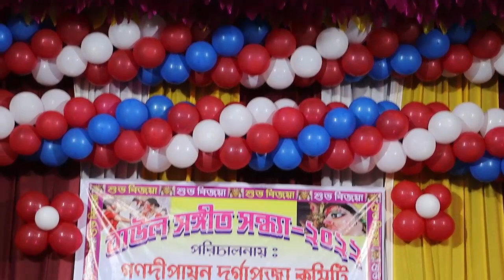বাউল গান মাস্টার বিকাশ || Master Bikash